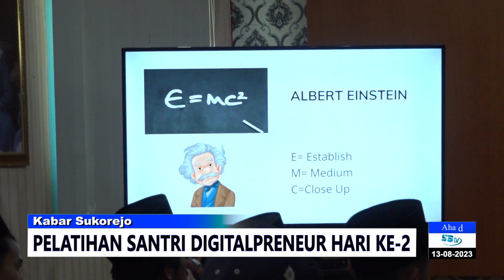Pelatihan Santri Digitalpreneur Hari Ke-2 II S3Tv